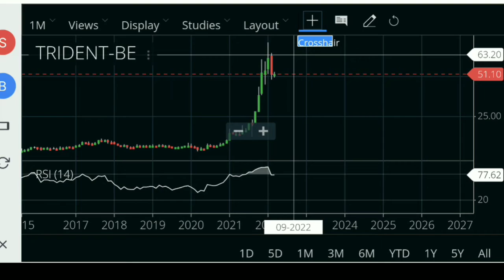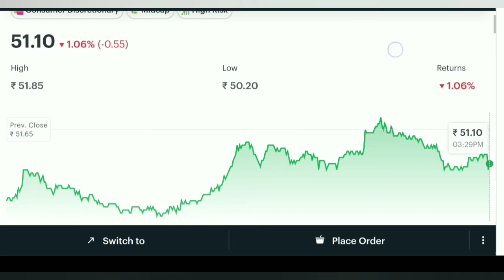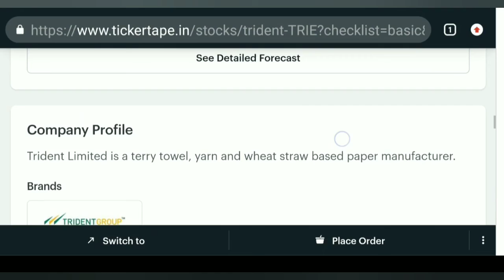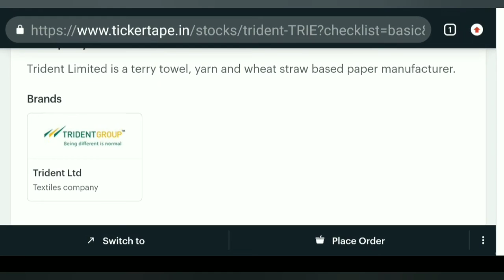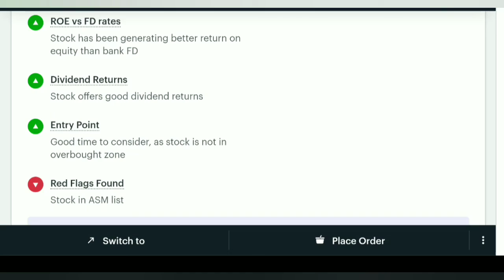trident share latest news | tridentshare news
trident share latest news |  trident share news | trident share price |  Trident share

HIGHLIGHTS :-

Trident share

penny share under 1 rs
penny share kaise kharide
penny share for long term